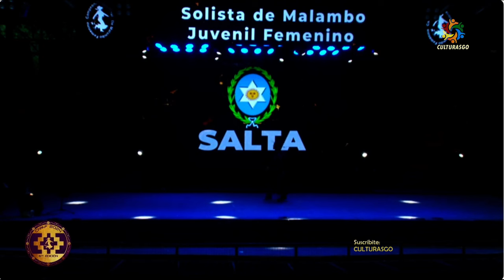Final Solista Malambo Juvenil Salta CNMF 2024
Campeonato Nacional De Malambo Femenino 2024
Del 10 al 14 de octubre
Anfiteatro Solar De Piedra, ciudad de Tanti